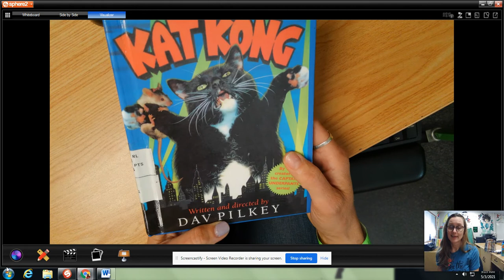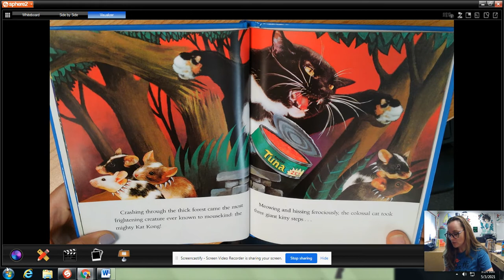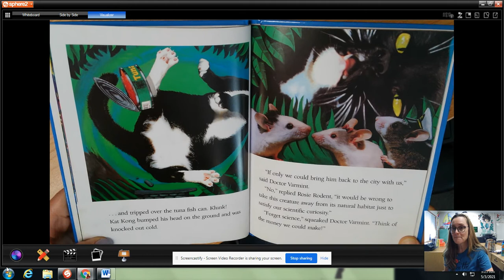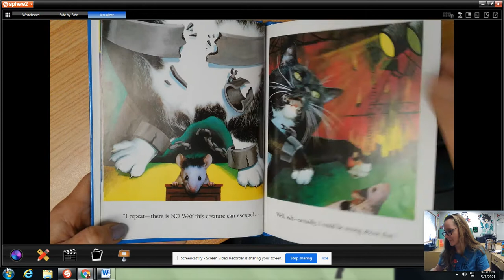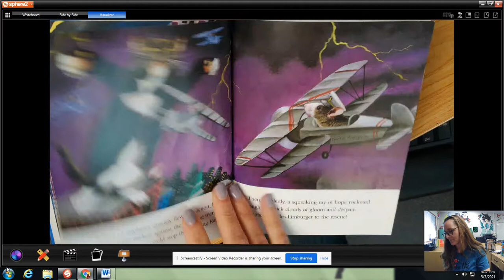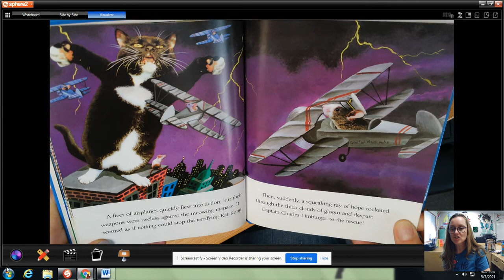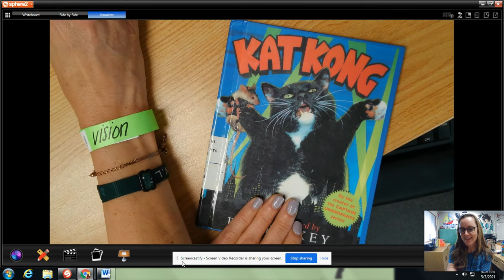KAT KONG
by DAV PILKEY
4.1AR #43614
Doctor Varmint and his beautiful assistant, Rosie Rodent, have made--and captured --a stunning scientific discovery: the mighty Kat Kong. But when he breaks free from his shackles and tears through the streets of Mousopolis, there's no stopping his terrifying rampage. Is anyone clever enough to halt this massive meowing menace?